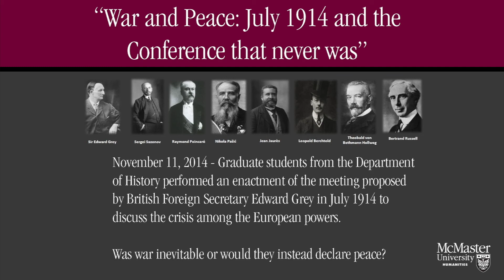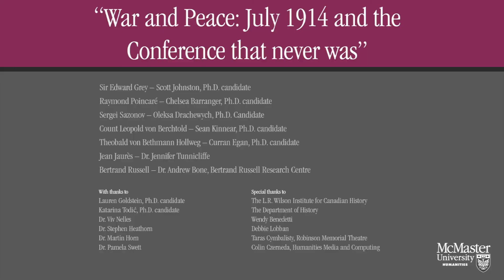"War and Peace: July 1914 and the Conference that never was."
The History Department at McMaster University is pleased to present “War and Peace: July 1914 and the Conference that never was,” a graduate student enactment of the meeting proposed but never held by British Foreign Secretary Edward Grey in July 1914.

Following the assassination of Archduke Franz Ferdinand in Sarajevo on June 28, 1914, tensions between Austria-Hungary and Serbia threatened to spill over, involving all of Europe’s Great Powers—Germany, Russia, France, and Great Britain. Grey planned a European mediation, but conflict escalated before the conference could be held.

Acting as diplomats for these six nations as well as two notable peace activists, the graduate students will challenge assumptions that the First World War was inevitable, and perhaps, declare peace.